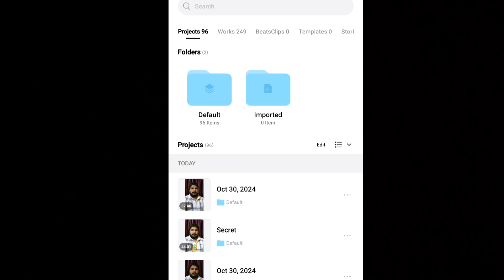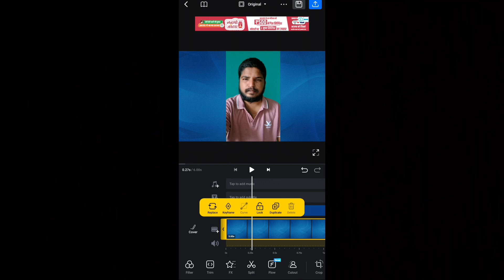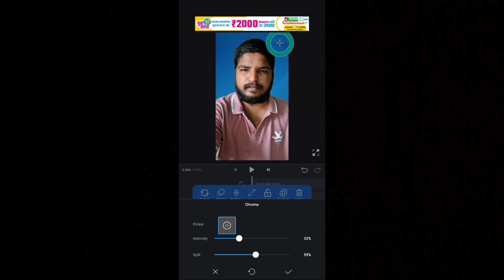How To Change Video Background In VN Apps | Video Ka Background Kaise Change Kare VN App Se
Koi Bhi गाने से सिंगर का आवाज़ हटाएँ | आसानी से कराओके कैसे बनाएं |How to Make Karaoke from any song

video ka background kaise change kare vn
how to change video background in vn
how to change video background in vn app
vn apps se video ka background kaise change karte hai
video ka background kaise change karte hai phone se
vn editor background change without green screen
Video ka Background kaise change kare without Green Screen